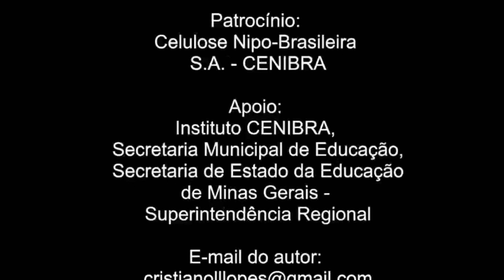Conclusão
Assim Se Conta Em Virginópolis.

O Canal do Projeto Contos Locais objetiva dar acessibilidade aos contos publicados nos livros do projeto. As narrativas trazem momentos emocionantes, histórias que retratam a cultura de pequenas cidades interioranas. Os contos foram lançados também em audiobook para que pessoas com necessidades especiais possam desfrutar do conteúdo de forma gratuita. O resultado são vídeos engraçados, emocionantes, informativos, que contribuirão com seu entretenimento de forma produtiva e leve. São o resultado de pesquisa de alunos e professores envolvendo moradores de cidades interioranas brasileiras. A ideia é mostrar que nem só de contos de fadas se faz uma boa literatura e que história local também pode ser fascinante. O Projeto existe desde 2016. Este conto está em livro patrocinado pela Celulose Nipo-Brasileira SA – CENIBRA com recursos da Lei Federal de Incentivo à Cultura - Lei Rouanet, com Coordenação da MC Produção LTDA. Os livros são escritos por Cristiano Augusto Lopes.

OBS: OS LIVROS E OS ÁUDIOS NÃO SÃO COMERCIALIZADOS. SÃO GRATUITOS!

MAIS CONTOS PRA VOCÊ SE DELICIAR!